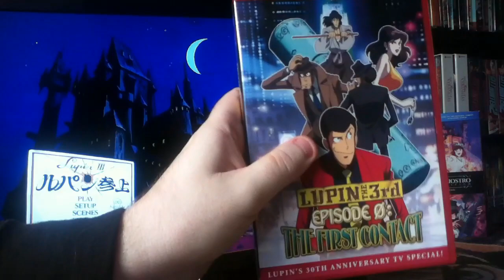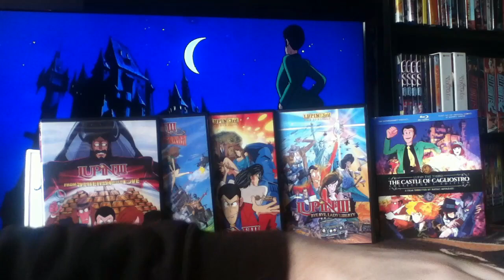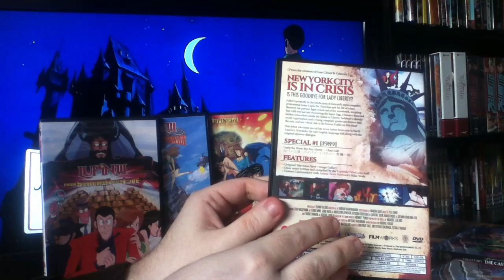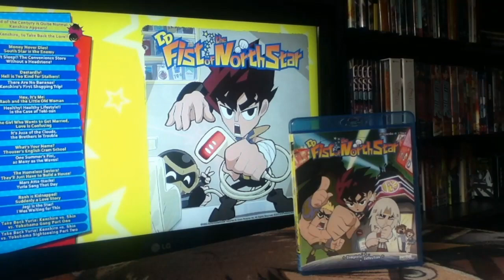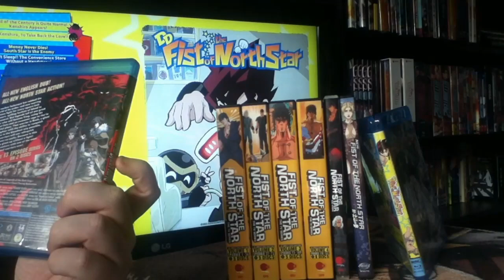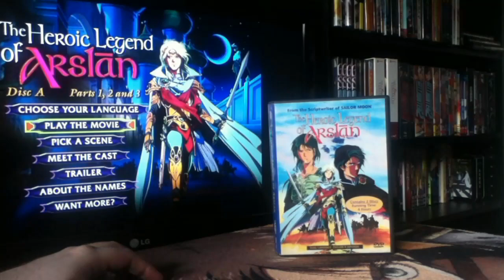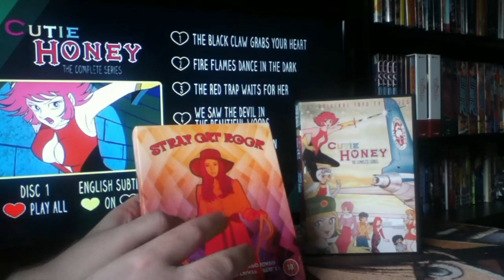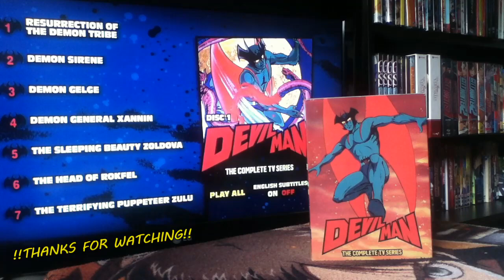☆Anime Pickups☆ | Lupin the 3rd & The Discotek Haul | July 2015 Edition Part Two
"I've become obsessed recently with Lupin III and made the final additions needed to bring myself up to date with the current releases. Also made some very overdue additions of other classic properties released by the fine folks at Discotek"
Social Links -

Anime Sets in this Video -

Lupin the Third: The Castle of Cagliostro - [ Discotek Media Blu Ray ]
Lupin the Third: Bye Bye Lady Liberty - [ Discotek Media DVD ]
Lupin the Third: The Hemingway Papers - [ Discotek Media DVD ]
Lupin the Third: Napoleons Dictionary - [ Discotek Media DVD ]
Lupin the Third: From Siberia with Love - [ Discotek Media DVD ]
Lupin the Third: Episode 0 'The First Contact' - [ Discotek Media DVD ]
DD Fist of the North Star Complete Collection - [ Sentai Filmworks Blu Ray ]
Heroic Legend Of Arslan Original OVA Series - [ Central Park Media DVD ]
Lily Cat - [ Discotek Media DVD ]
Cutie Honey 1973 Complete Collection - [ Discotek Media DVD ]
Devilman 1972 Complete Collection - [ Discotek Media DVD ]